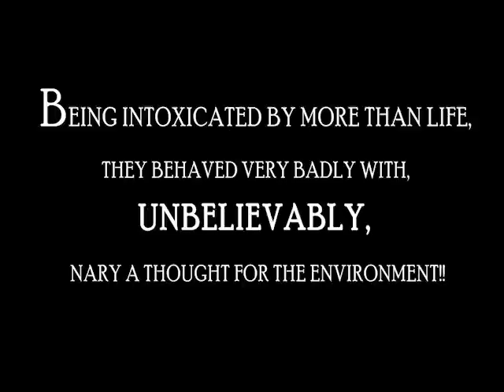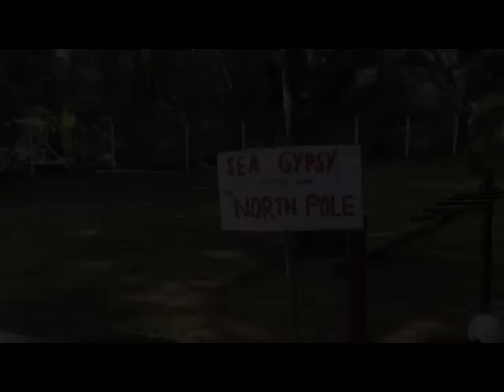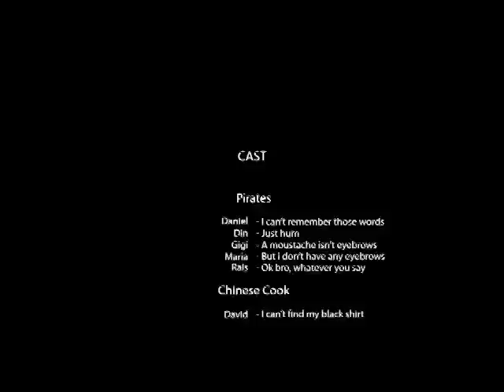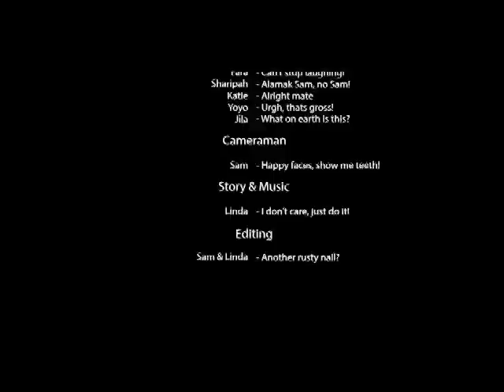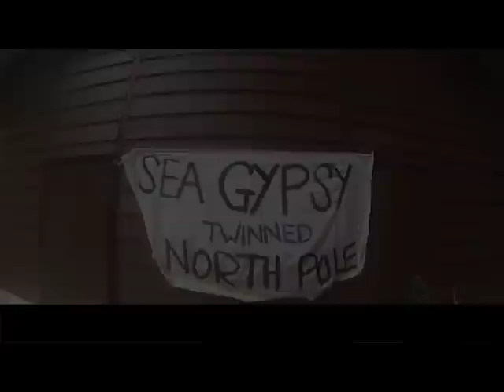A Pirates Christmas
A tale of naughty pirates, busy elves and a chilled out Santa